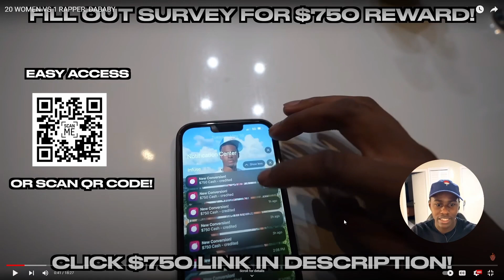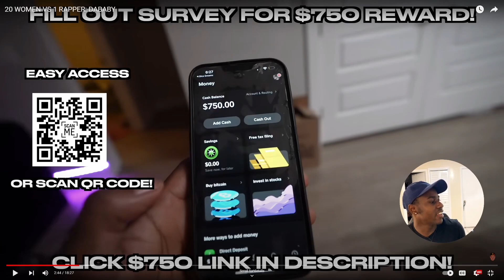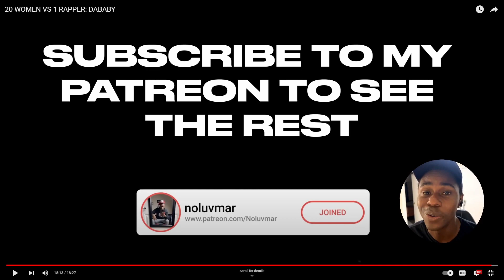DA BABY PLAYS SMASH OR PASS